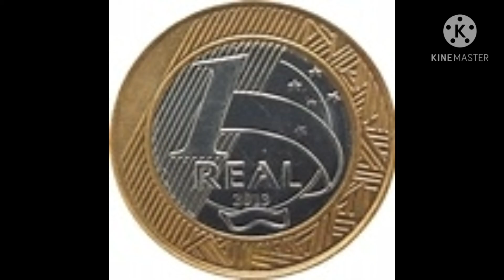woody door intro but its google images